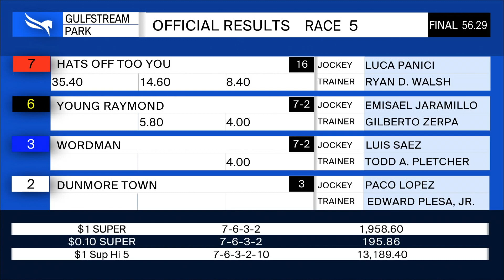Gulfstream Park January 30, 2020 Race 5